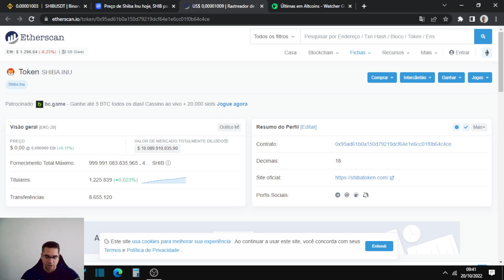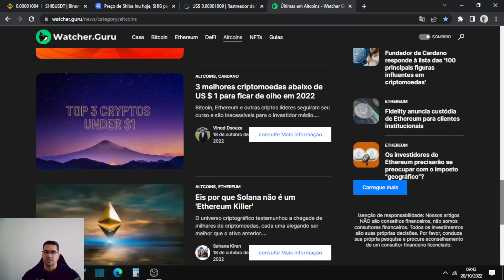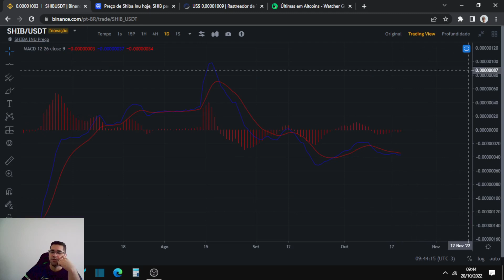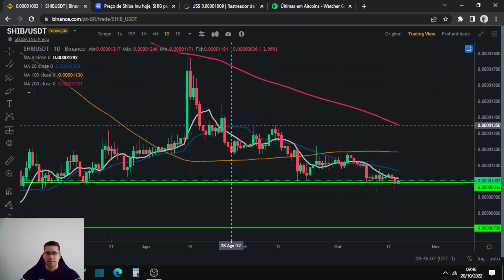Shiba Inu tem volta de baleias comprando mais forte, preço testa um suporte e volta a subir hoje.